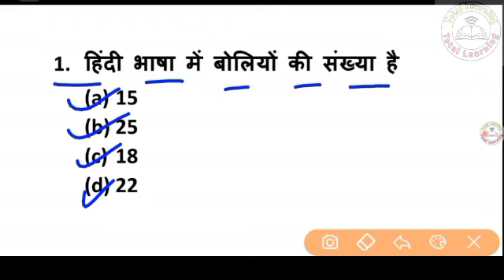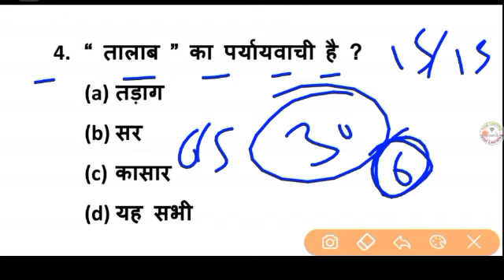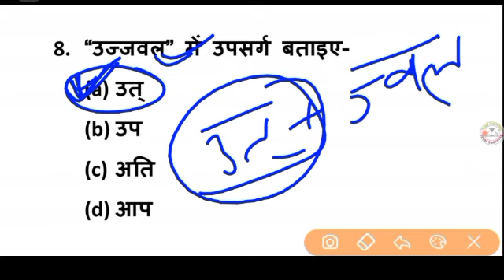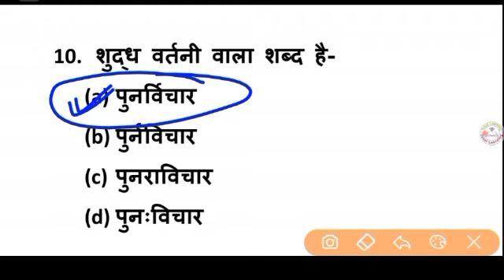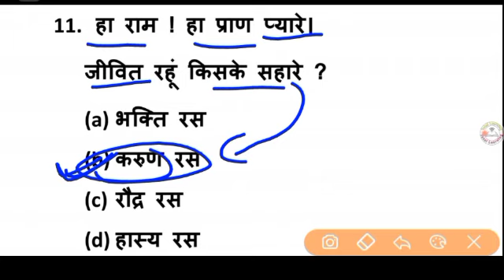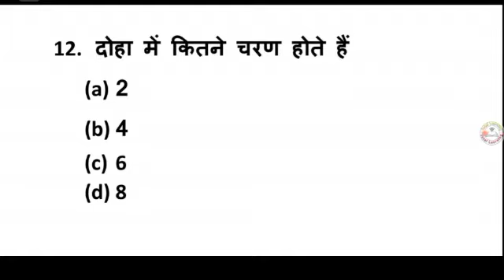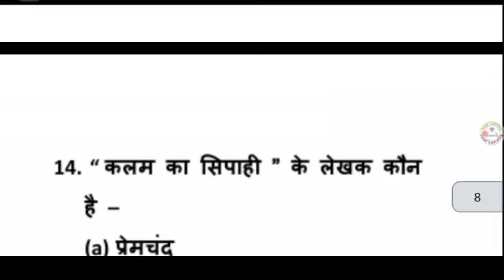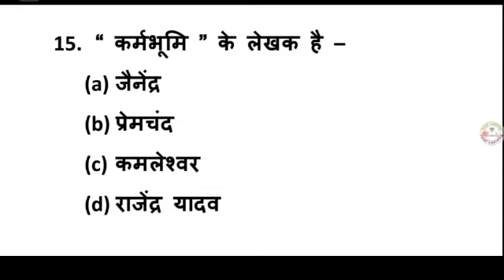Paramedical (pm/pmd) 2021 vvi hindi questions|bihar paramedical 2021 vvi hindi questions| class - 5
Paramedical entrance exam 2021 vvi hindi questions
Paramedical 2021 vvi questions
bihar paramedical 2021 vvi questions
bihar paramedical 2021 vvi hindi questions